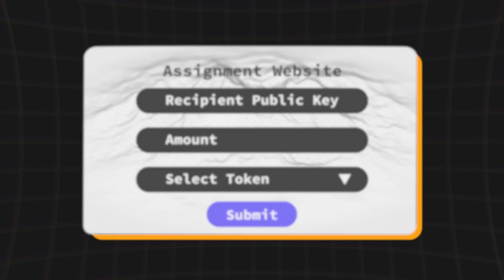Honest Video: Things I wish I knew when I started programming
Going back in time isn't possible for me. But if you guys are starting out, here are the things that you should know, and these are the things that I wish I knew when I started programming/coding, or before becoming a software engineer.